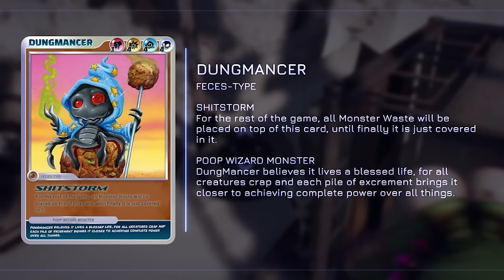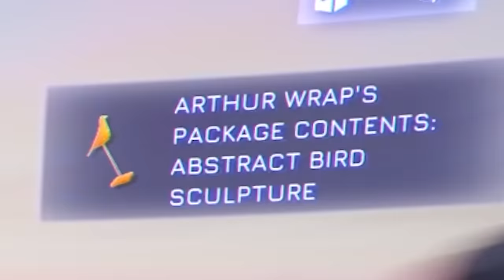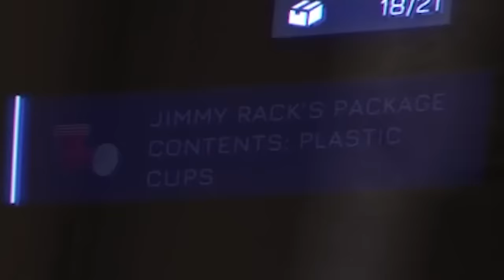100% Completion - High On Knife #3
Hunting down every weirdo and creep that there is

High On Knife

FOLLOW THESE :]
-Socials-